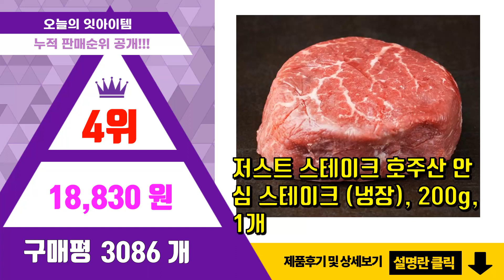고심 추천 판매순위 Top10 || 가격 평점 후기 비교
❤️❤️❤️요즘 가장 많이팔린 고심 추천❤️❤️❤️

[00:01]
10위. 팜스토리 국내산 소고기 안심 구이 (냉장), 300g, 1개 [26,990원]

[00:06]
9위. 미트지엥 호주산 우안심 찹스테이크용 (냉장), 300g, 1팩 [20,290원]

[00:11]
8위. 왕즈허 즈마장 땅콩 참깨 소스, 225g, 2개 [5,760원]

[00:16]
7위. 에이플러스 땅콩 소스, 950g, 1개 [15,670원]

[00:21]
6위. 미트지엥 호주산 우안심 스테이크용 (냉장), 300g, 1팩 [20,600원]

[00:26]
5위. 미트엔조이 호주산 안심 스테이크, 150g, 1개 [12,990원]

[00:31]
4위. 저스트 스테이크 호주산 안심 스테이크 (냉장), 200g, 1개 [18,830원]

[00:36]
3위. 미트지엥 호주산 우안심 구이용 (냉장), 300g, 1팩 [22,330원]

[00:41]
2위. 곰곰 호주산 소고기 부채살 구이용 (냉장), 300g, 1개 [8,940원]

[00:46]
1위. 미트엔조이 호주산 등심 스테이크 (냉장), 220g, 1개 [14,490원]